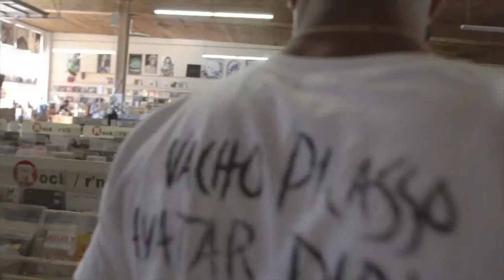The SNEAKGUAPO Episode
7 Slaps In The Sack is a new video interview series where Carrick Wenke from THEBLOWUP.CO & MISSCASEYCARTER.COM goes record shopping at Amoeba Music in LA with your favorite Rapper's Favorite Rapper.
Episode 27 features SneakGuapo